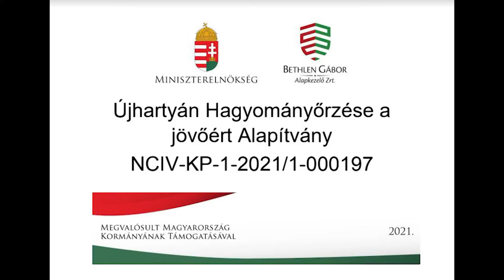Újhartyán Hagyományőrzése a jövőért Alapítvány 2021